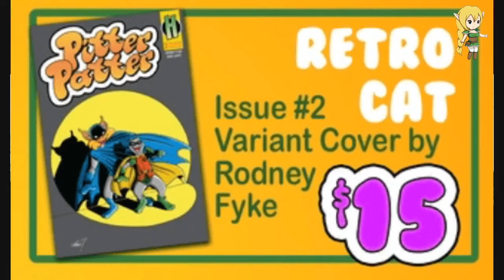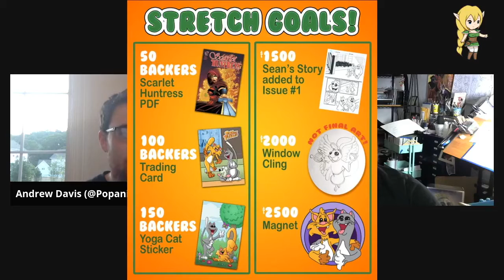Conversations in Pop Culture with Rodney Fyke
Had a blast interviewing Rodney Fyke as we talk about his comic Pitter Patter.